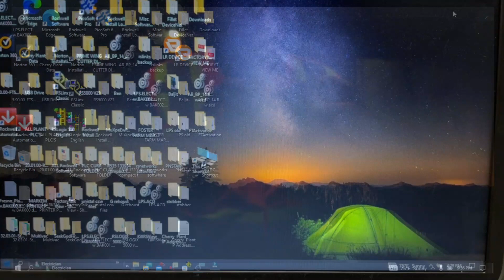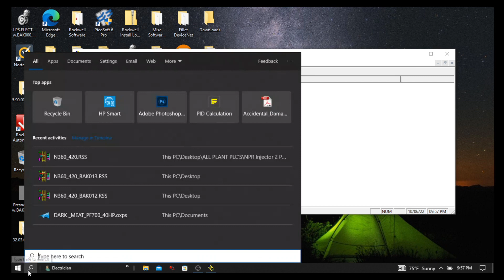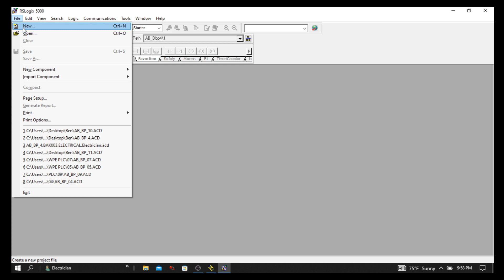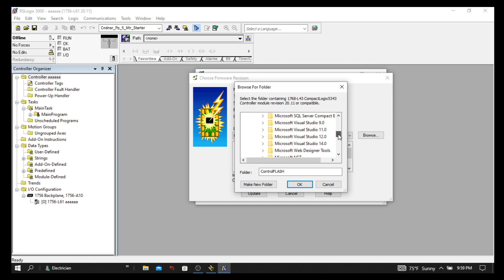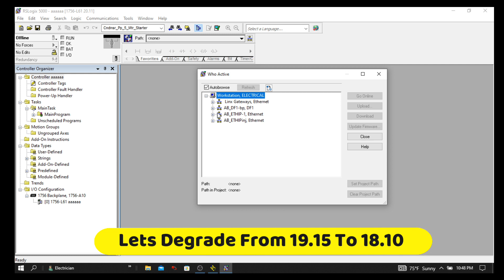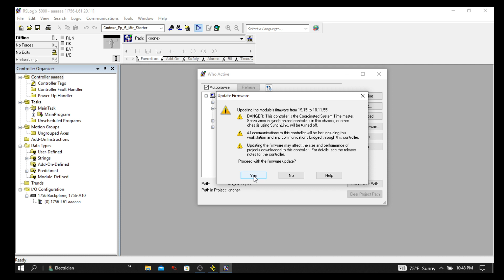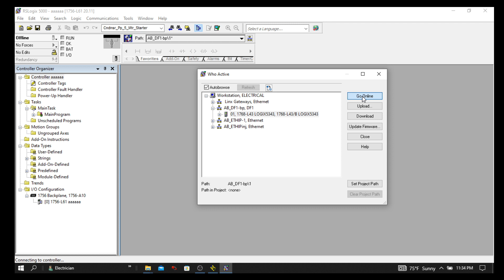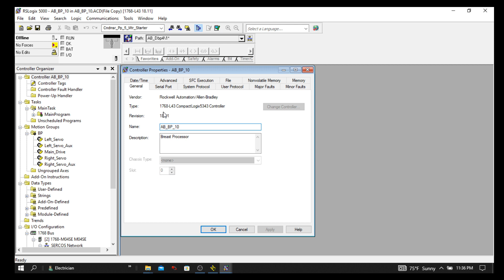How To Upgrade Or Degrade Firmware On CompactLogix L43 With RsLogix 5000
Hello Everyone My Self Baljit Johal
 Whether you're a beginning artist, a practical do-it-yourselfer, or a professional craftsman, my videos will provide a how-to guide to great projects. I will show you the tools, plans, and tips to bring art and design to your home.

Advertising, partnership inquiries, or commissioned projects,  please email